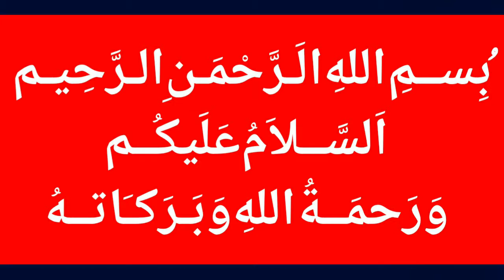Shahid Afridi,Jahangir Khan,Reema & her husband arrived at washington for SAF Fundraising event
MalangiOfficial Shahid Afridi,Jahangir Khan,Reema & her husband arrived at washington for SAF Fundraising event.